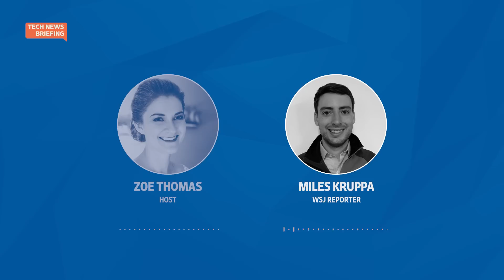Why Google Co-Founder Is Back to Help With Gemini AI | WSJ Tech News Briefing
Google co-founder Sergey Brin is back in the company’s office working directly with members of the artificial intelligence team.

WSJ reporter Miles Krupps joins host Zoe Thomas to discuss how his presence is being felt by the company’s leaders and its workforce.

0:00 Sergey Brin’s role with Google
2:01 Google’s AI project, Gemini
2:50 When Brin got involved
5:12 Is Larry Page involved?